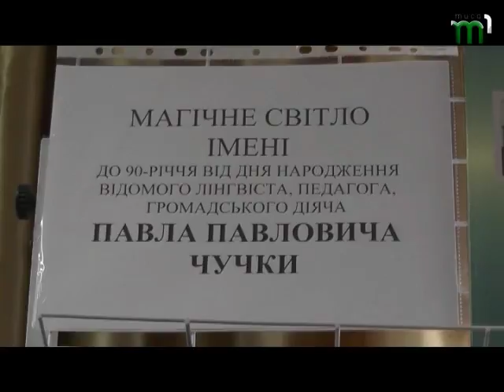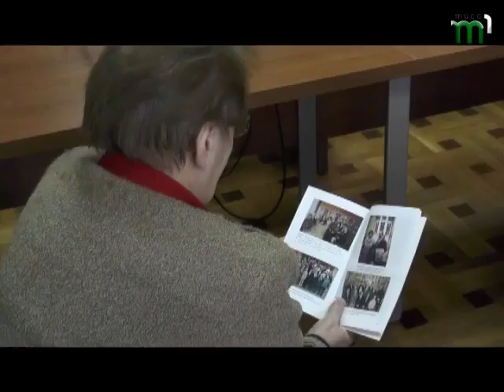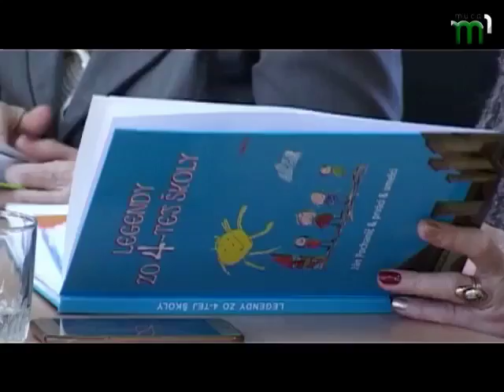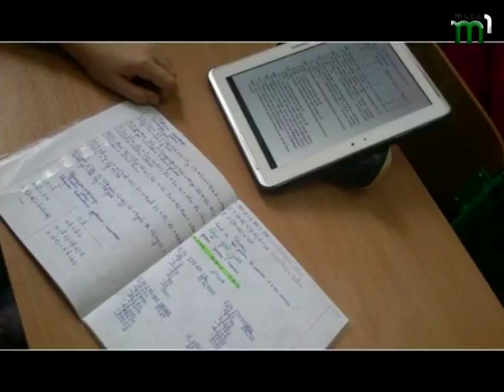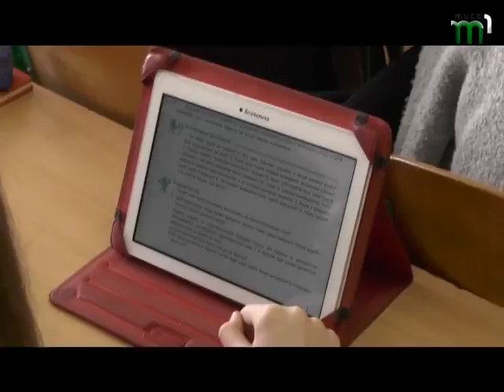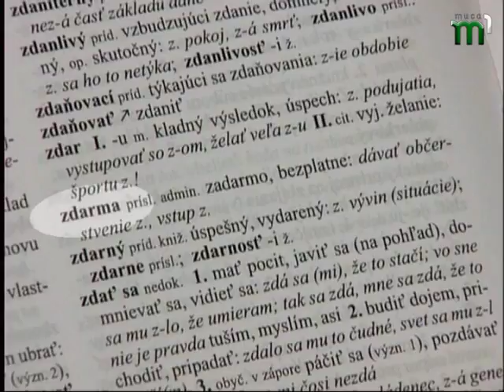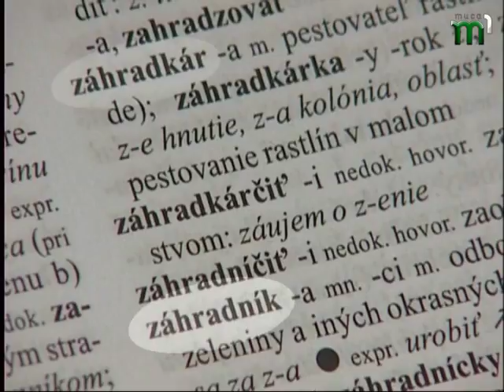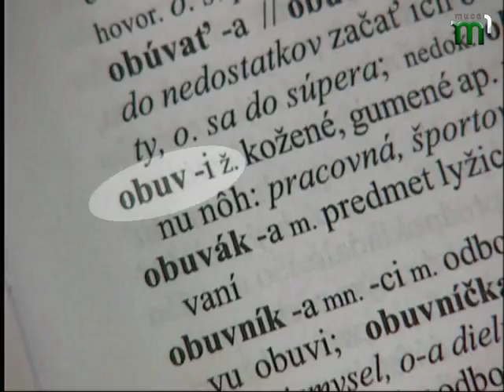Словенські погляди (1.03.18)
- Пам’ятна академія до 90 річчя від дня народження професора Чучки П.П.
- Мультилінгвальна освіта на Закарпатті
- Рубрика «Словацька мова кожен день»